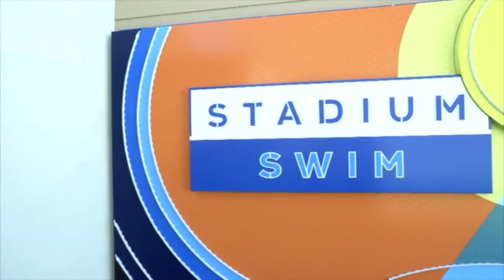Derek Stevens Interview - Circa Hotel & Casino (Pro Football Contest 2021)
Vegas Film Critic (Jeffrey K. Howard) speaks with Circa Hotel and Casino owner, Derek Stevens - about the Circa Sports' Pro Football Contests Return
With Largest Prize Guarantee Ever of $10 Million - all from the world's largest sports book in Downtown Las Vegas!